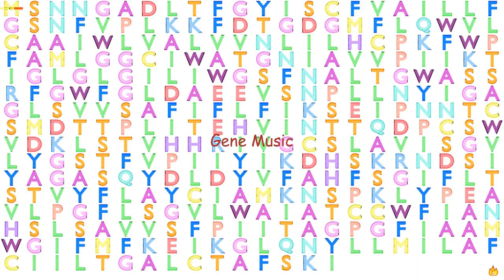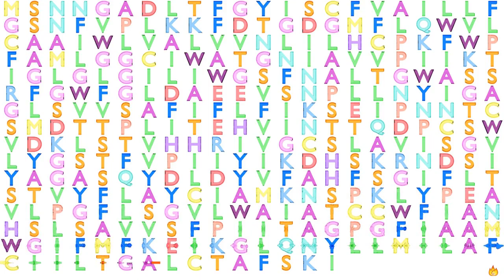Gene Music using Protein Sequence of TMEM144 "TRANSMEMBRANE PROTEIN 144"